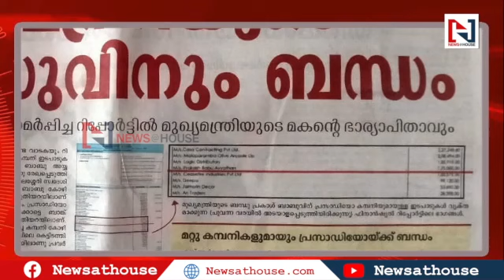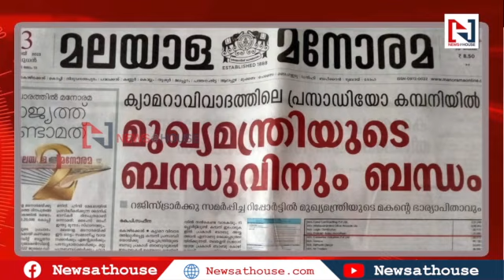ഷാനി ചോദ്യം ആവര്‍ത്തിച്ചതോടെ മാധ്യമങ്ങള്‍ക്ക് മുന്നിലിപ്പോ തെളിവ് നല്‍കില്ലെന്നായി ശോഭാസുരേന്ദ്രന്‍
ടെലിഫോണിലാണ് ശോഭ ചര്‍ച്ചയില്‍ ചേര്‍ന്നത്. മുഖ്യമന്ത്രിയുടെ മകന്റെ ഭാര്യാപിതാവിന്റെ ബിനാമിയാണ് രാംജിത്ത് എന്നെങ്ങനെ തെളിയിക്കുമെന്ന ചോദ്യമാണ് ചൂട് കൂട്ടിയത്. യഥാര്‍ത്ഥത്തില്‍ ബിനാമി ആരോപണം നിലനില്‍ക്കുമോ ഇന്നത്തെ മനോരമ പത്രത്തിലും നാടകീയമായ സംഭവങ്ങളെന്ന മട്ടില്‍ ആരോപണം ആവര്‍ത്തിച്ച് വാര്‍ത്ത നല്‍കി